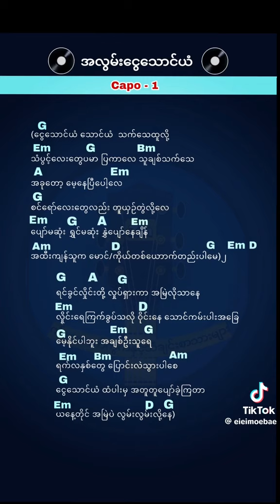4 November 2024